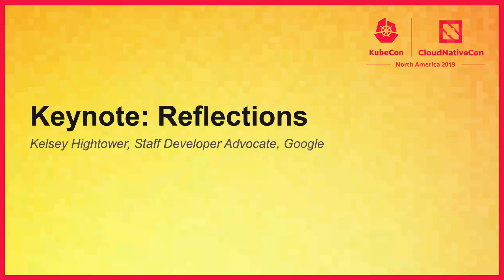Keynote: Reflections - Kelsey Hightower, Staff Developer Advocate, Google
Reflecting on KubeCon + CloudNativeCon from the beginning to where we are now.